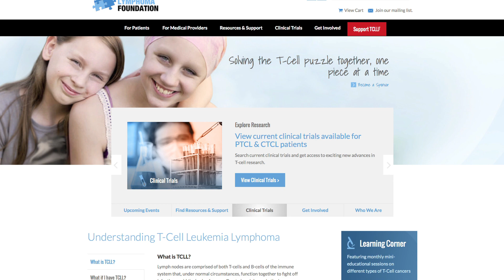Jim’s Story | T-Cell Leukemia Lymphoma Foundation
Jim is one of the bravest patients the T-Cell Leukemia Lymphoma Foundation has had the honor to work with.  In this video, he talks about why clinical trials are so important to the T-cell leukemia and lymphoma community.

For more information on the T-Cell Leukemia Lymphoma Foundation, visit our